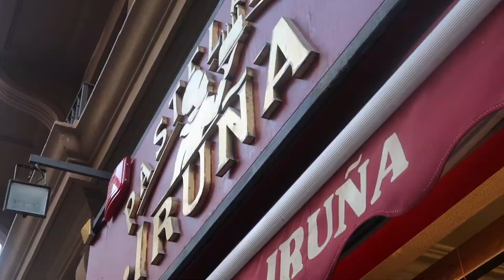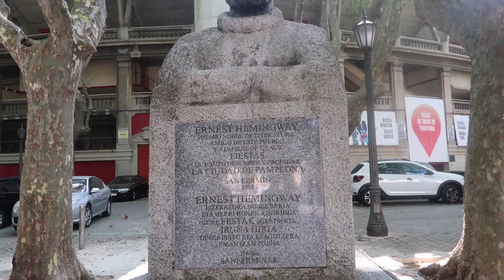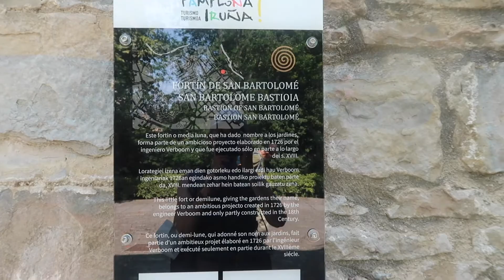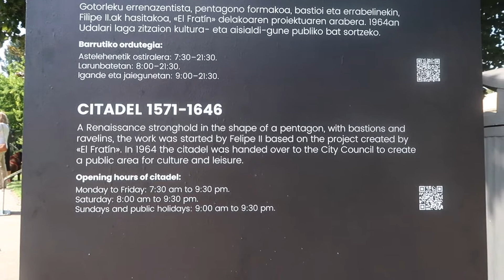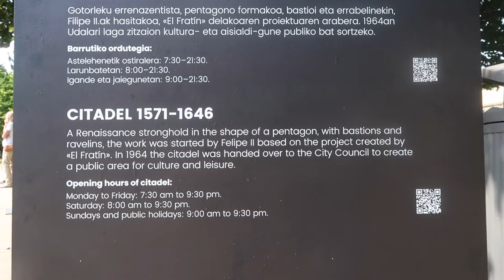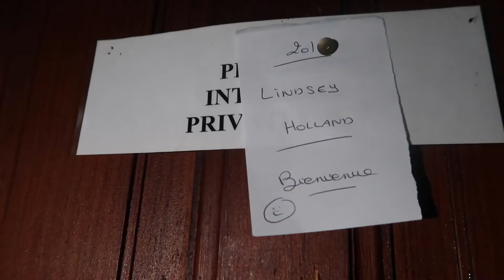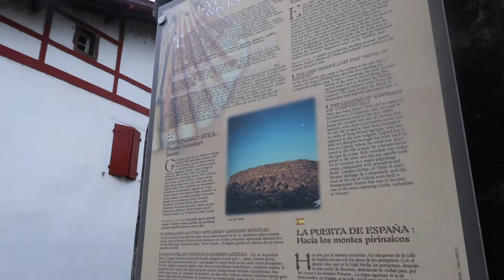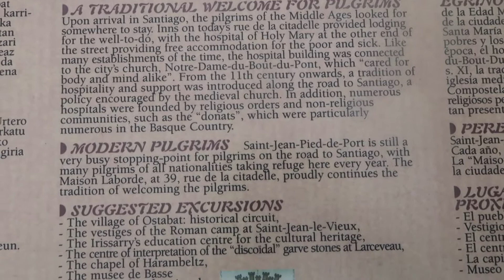Camino Frances: Getting to the starting point, Pamplona to Saint-Jean-Pied-de-Port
Getting to the starting point for the Camino Frances, August 21st 2021